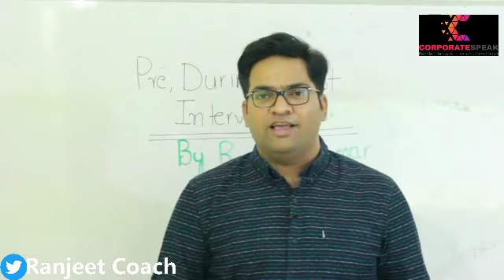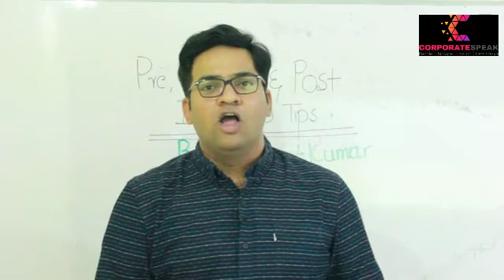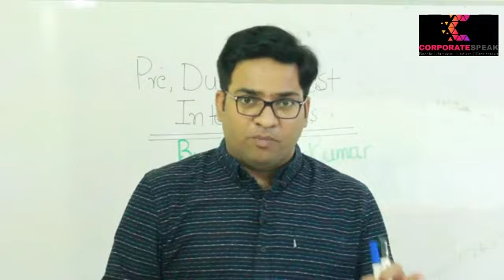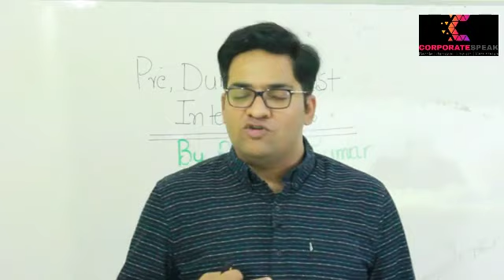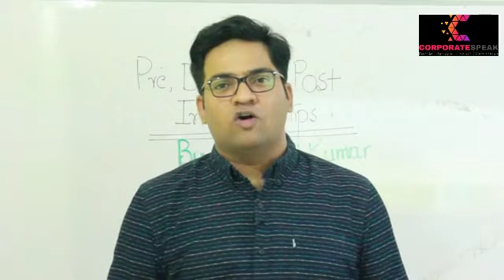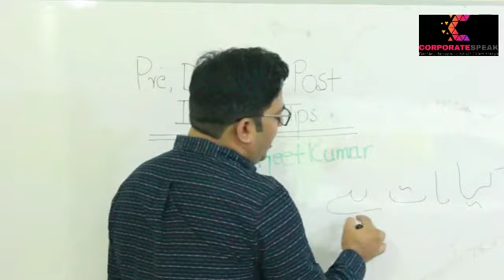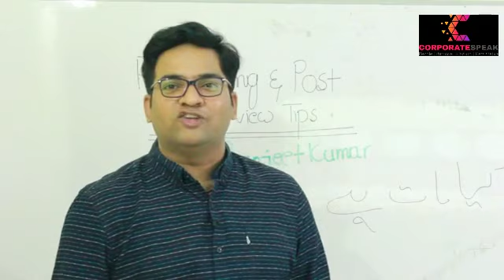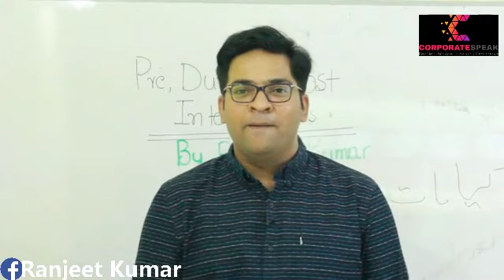INTERVIEW SESSION Episode 3|URDU & HINDI| BY RANJEET KUMAR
Mr. Ranjeet Kumar Management & Success coach is explaining the interview tips by keeping in view from hello to hired concept.